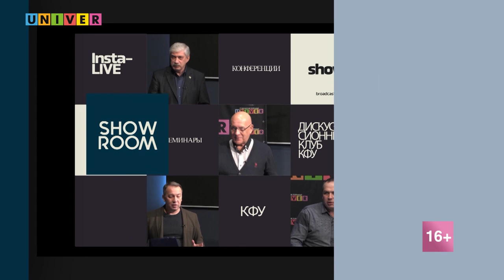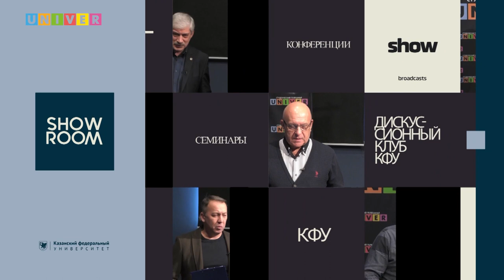КФУ-лайф. Юридический факультет (магистратура)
Алсу Хурматуллина - Казанский федеральный университет, Юридический факультет, руководитель магистратуры
Рустем Давлетгильдеев - Казанский федеральный университет, Юридический факультет, заместитель декана по международной деятельности